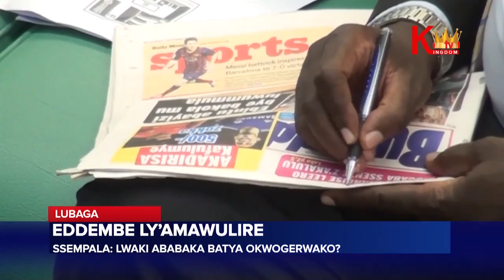Eddembe ly'amawulire Ssempala Lwaki ababaka batya okwogerwako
Ekibiina ekirwanirira eddembe ly’obuntu mu bannamawulire, ekya Human Rights Network for Journalists kirabudde ababaka mu lukiiko lw’eggwanga olukulu obutagezaako kukemebwa kugoba bannamawulire.
Bano bagamba nti bannamawulire bebakiikirira abantu okulondoola ebikolebwayo nga n’olwekyo okubagobayo kitegeeza nti tebakyayagala bannayuganda bamanye kyebakolayo.
Omusasi waffe yalina ebisingawo…